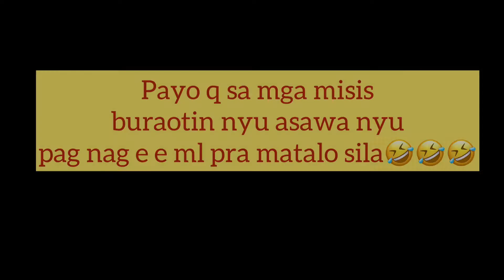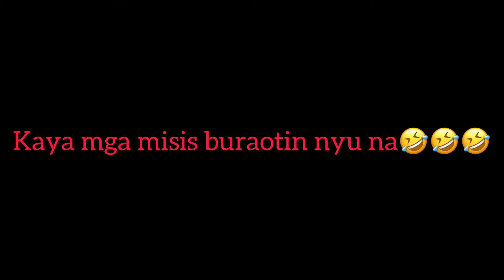GANITO Ko BiNuBuRAOT ASAWA Ko/ML Is LIFE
Buraot na buraot n ang asawa q sakin🤣🤣🤣